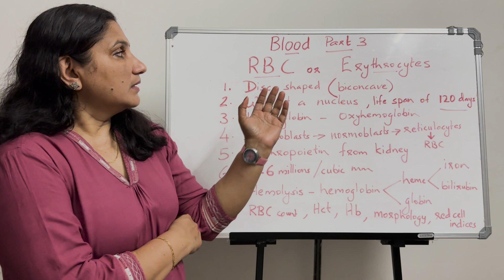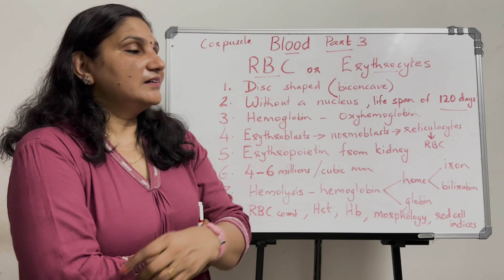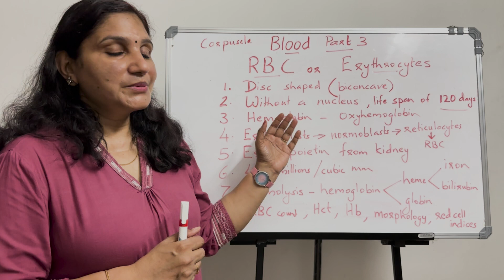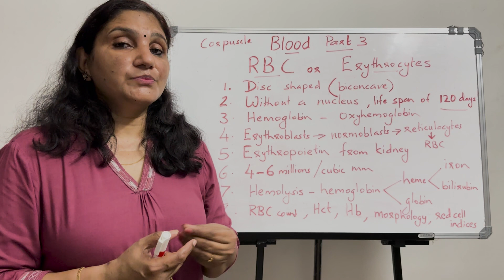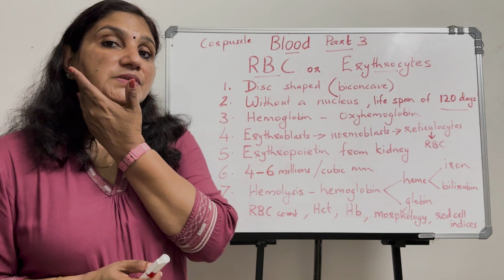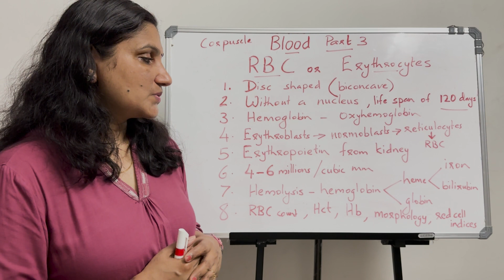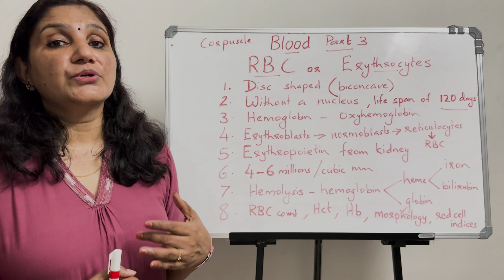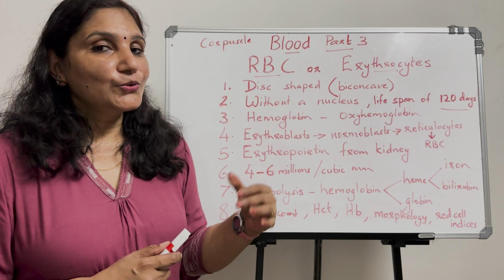Blood - Part 3 | Erythrocytes | Malayalam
This video involves a tutorial about the red blood cells or erythrocytes. It gives details like formation, structure and destruction of red blood cells. It also includes a listing of various laboratory tests with regards to red blood cells.